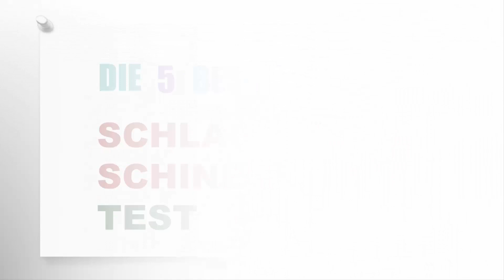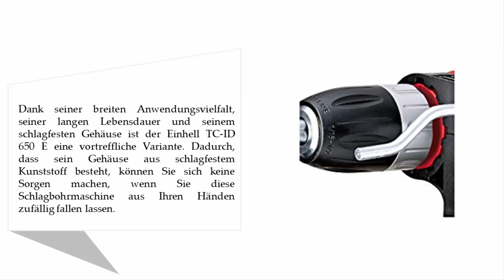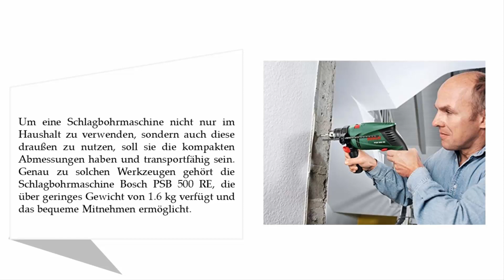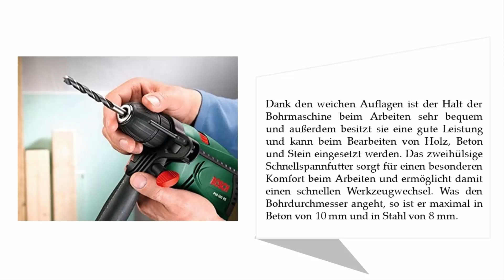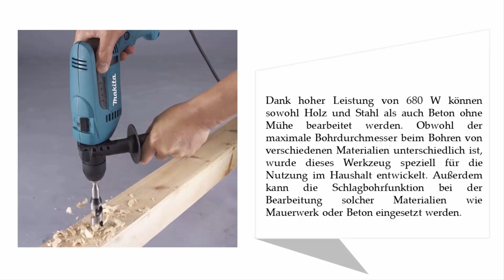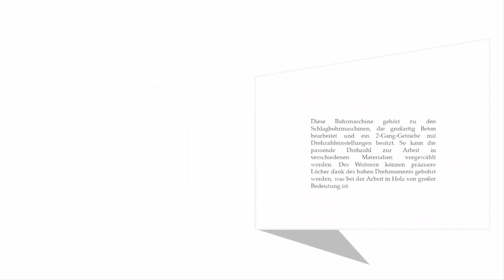Besten Schlagbohrmaschinen Test 2021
Hier ist die Liste von 5 Besten Schlagbohrmaschinen Test.

01. Bosch Professional Schlagbohrmaschine GSB 19-2 RE

02. Makita HP1641 Schlagbohrmaschine

03. Bosch Schlagbohrmaschine PSB 500 RE

04. Einhell Schlagbohrmaschine TC-ID 650 E

05. Black+Decker KR654CRESK Schlagbohrmaschine